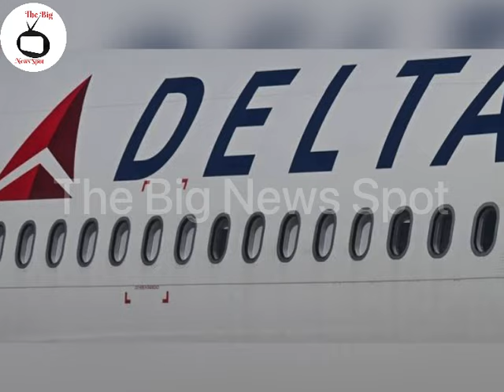Woman Allegedly Sexually Assaulted During Delta Flight After Attending Taylor Swift Concert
Video voice over from an AI voice application with proper license.
Images and videos Taken From Google

Note : All the photos are taken from Google image search option. usage rights: "free to use share & modify. grateful to google for the information.

Usa news
United states
America news
Women assaulted at delta airlines
Taylor swift concert news
Woman assaulted after taylor swift concert
Hollywood celebrity
Airlines news